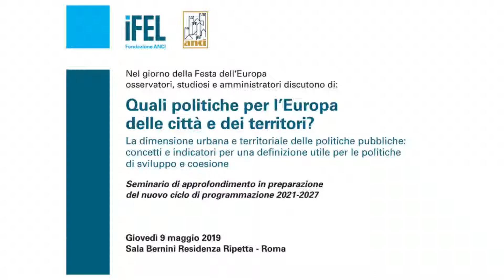9/5/2019 - Quali politiche per l'Europa delle città e dei territori? - Relazione Paolo Veneri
In vista del nuovo ciclo di programmazione delle politiche di coesione, di cui in questi mesi si discute in sede di negoziato europeo, e anche con riferimento ad auspicabili interventi nazionali per le città ed il territorio, il convegno è l'occasione per sviluppare un'opportuna riflessione congiunta tra mondo della ricerca e policy makers sulle città come oggetto di politiche nonché come spunto per una riflessione complessiva sui territori come target di politiche.

Relazione
Nuovi modelli di urbanizzazione per un nuovo profilo di agenda territoriale europea
Paolo Veneri - OECD